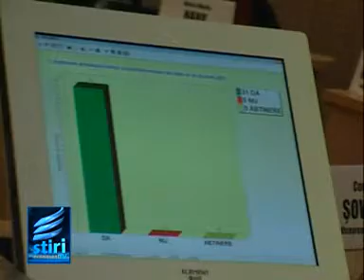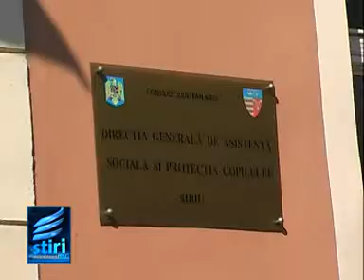Schimbare de sefi la DGASPC Sibiu.mpg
Dispute in sedinta Consiliuli Judetean pe tema schimbarii conducerii de la Directia Generala de Asistenta Sociala si Protectia Copilului. In timp ce unii consilieri o sustineau pe Dana Lupica in functia de conducere a institutiei altii au cerut cu vehementa inlocuirea acesteia. In cele din urma proiectul de hotarare a fost votat cu 23 de voturi pentru si 8 abtineri. Fosta directoare a DGASPC a fost insa aplaudata si i-au fost oferite flori.